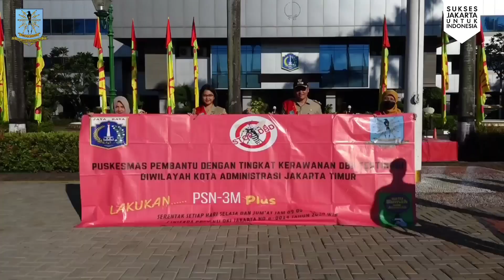Apel Senin Pagi, Sekko Minta ASN Hindari Judol dan Pinjol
Sekretaris Kota (Sekko) Administrasi Jakarta Timur, Kusmanto, memimpin Apel Senin Pagi bersama Aparatur Sipil Negara (ASN) di halaman Kantor Walikota Administrasi Jakarta Timur, Senin (8/7/2024). Dalam pernyataannya, Sekko meminta ASN di lingkungan Pemerintah Kota Administrasi Jakarta Timur untuk menghindari judi online (judol) dan pinjaman online (pinjol).